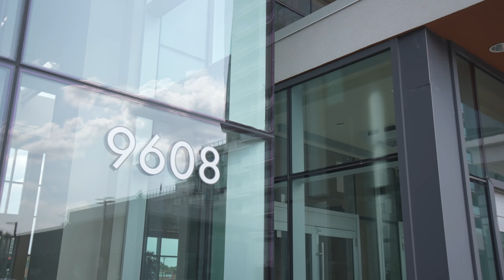9608 Yonge St 802A | RIchmond Hill, ON